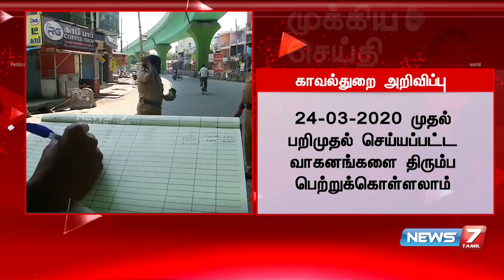பறிமுதல் செய்யப்பட்ட வாகனங்களை திரும்ப பெற்றுக்கொள்ளலாம் : வாகனங்களை பெற காவல்துறை அறிவிப்பு